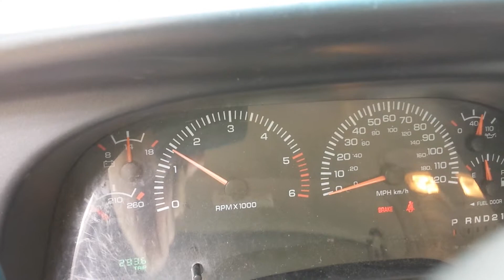02 Ram 2500 gas V8 with partially gutted cat, no muffler/tailpipe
Short video taken while gutting the catalytic converter on my Ram. The cat was only ~1/2 gutted, and the pipe cut 3" behind the cat.
2002 Ram 2500 gas V8 (5.9L/360CI).